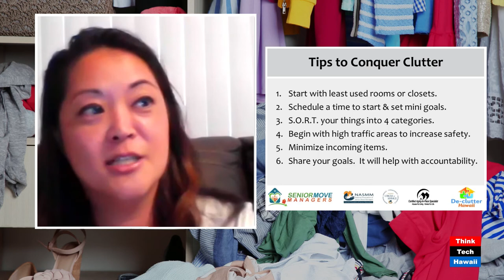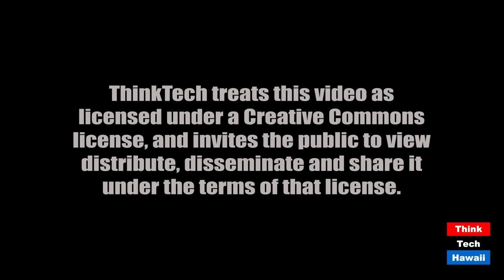Declutter Solutions (Business In Hawaii)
Helping Hawaii get organized!  The host for this episode is Dailyn Yanagida.  The guest for this episode is Cynthia Arnold.

Sometimes cleaning out our homes after years of neglect can be overwhelming to a person.  We collect a lifetime of memories and have a hard time letting go of them.  It really does help to have some help!